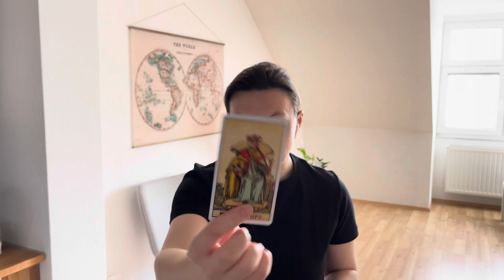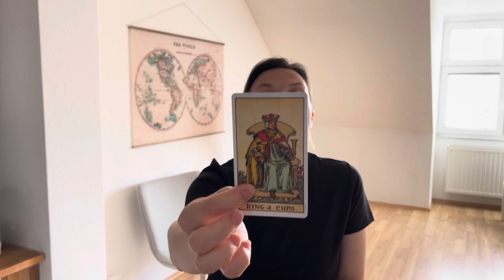Virgo ♍️ BE YOURSELF AND ALLOW MAGIC TO HAPPEN